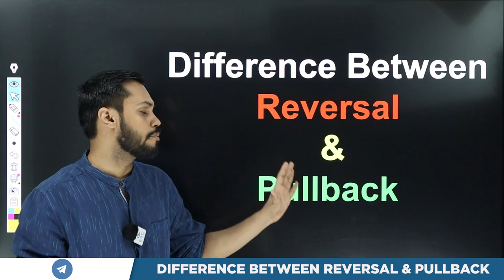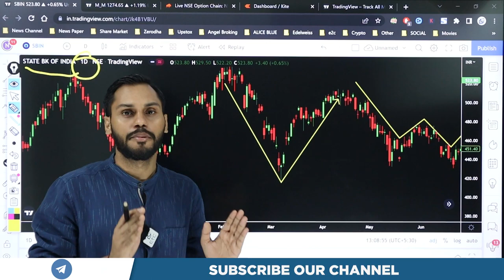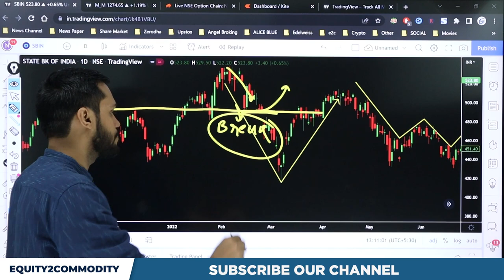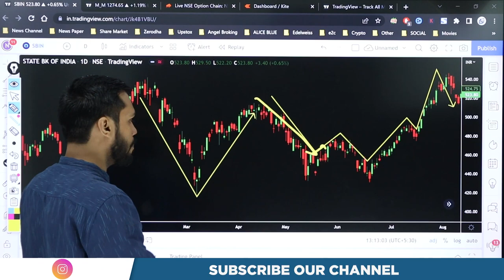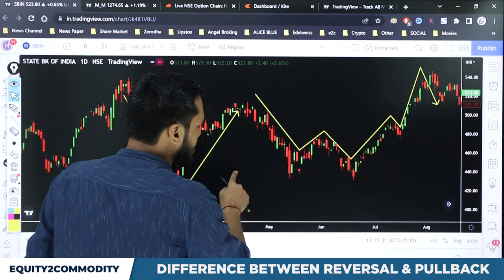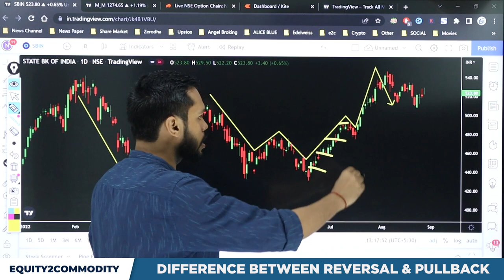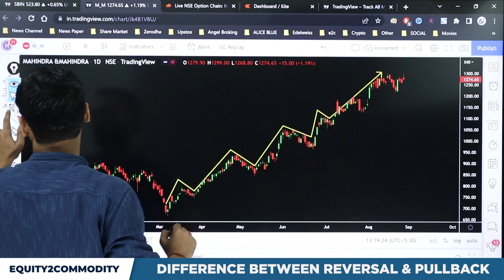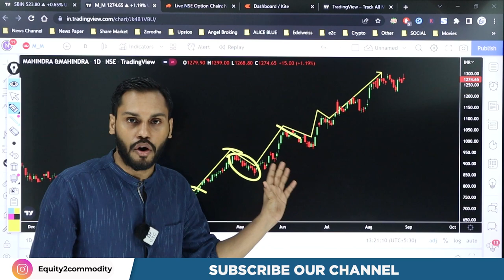DIFFERENCE BETWEEN REVERSAL & PULLBACK | REVERSAL VS PULLBACK | REVERSAL TRADING STRATEGY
कैसे पता करे कि SUPPORT & RESISTANCE BREAK होगा या नही? | FIND THE STRENGTH OF SUPPORT & RESISTANCE?